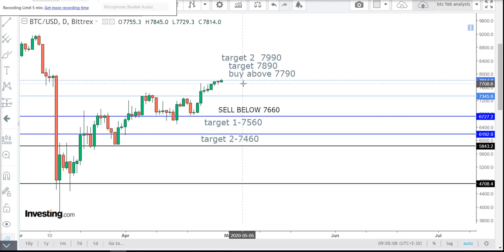Bitcoin Technical Analysis for English april 29-bitcoin intraday futures new tips